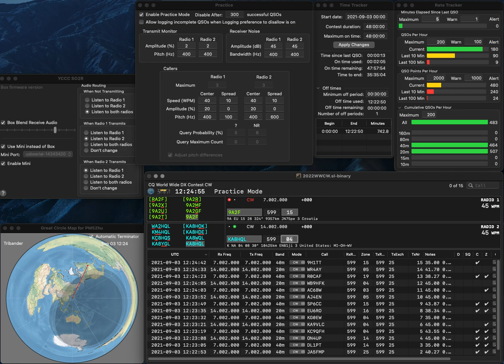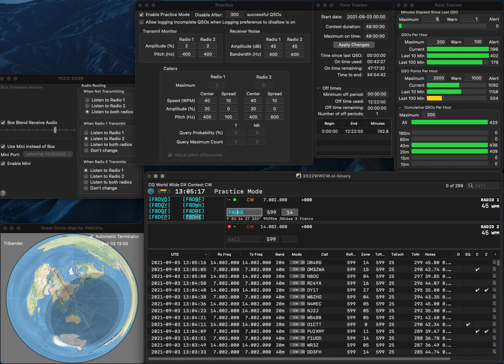20210903 2BSIQ practice for WWCW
No error. Rate is less than mediocre.